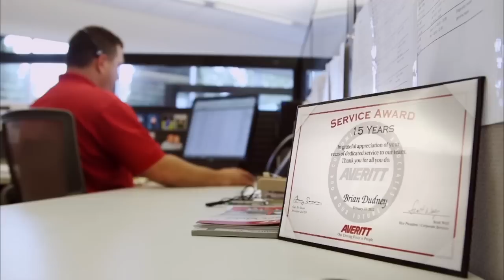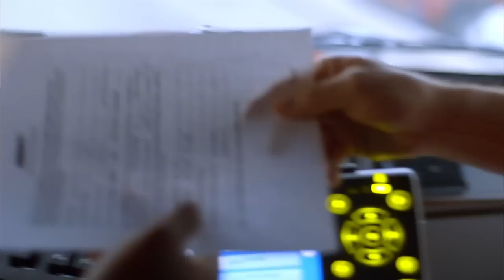Averitt Orientation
What can you expect from orientation at Averitt?

In addition to the road test and physical, new associates receive a four-day education on what it means to be an Averitt associate. The minute you step onto our corporate campus in Cookeville, Tenn., you’ll feel right at home.

But don’t just take our word for it. See for yourself what some recently hired associates had to say about their experience at Averitt orientation.